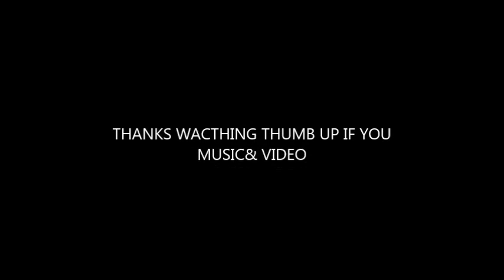RC QUADCOPTER FLYING FRONT MY UNIT MUSIC BACKGROUND mp4 PART 2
RC QUADCOPTER EDIT MUSIC DRFFRENT MUSIC PART 2